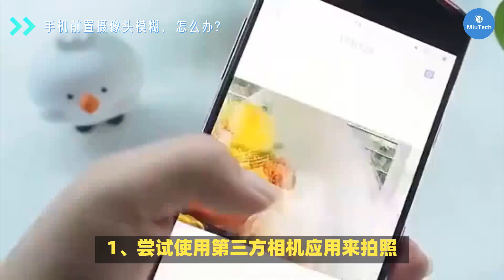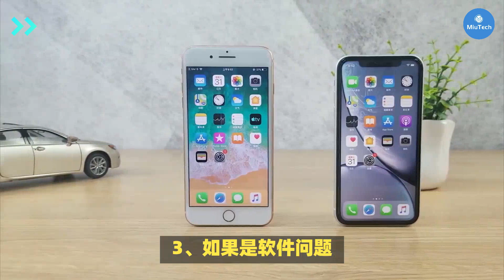手機前置攝像頭模糊是怎麼回事？How to Fix?手機技巧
歡迎收看我的視頻，本頻道所有選題均來自搜索引擎熱點搜索及問答平台上的熱門問題，謝謝你的關注和支持~
您還可以在以下的地方找到我：
Twitter(X):miutech_cn
微信公众号：MiuTech

每月7元不到，牺牲壹天早餐钱，整月稳上GPT！💫